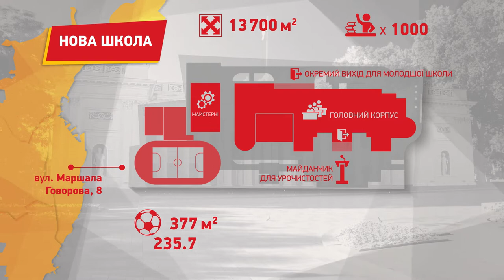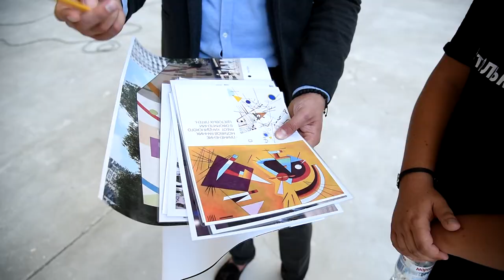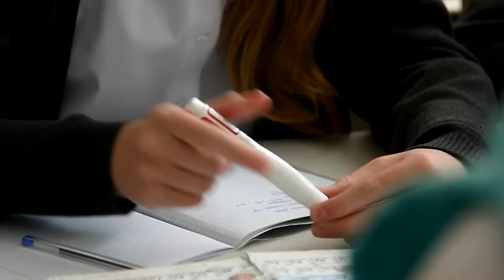тольководессе_ строят школу нового поколения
В Одессе завершаются работы по строительству новой общеобразовательной школы по ул. Маршала Говорова.